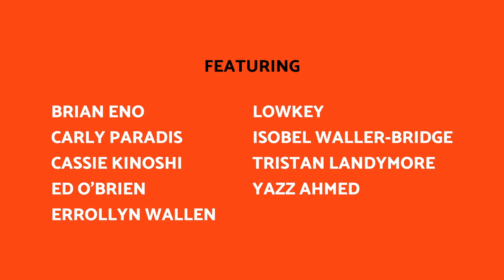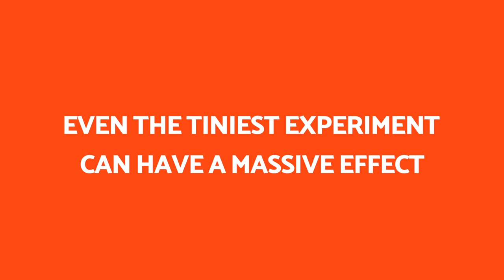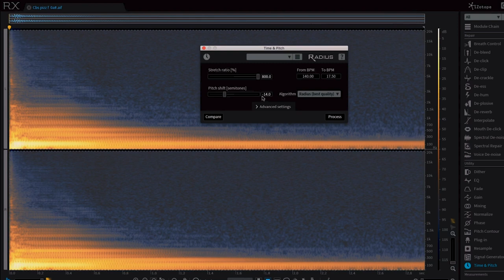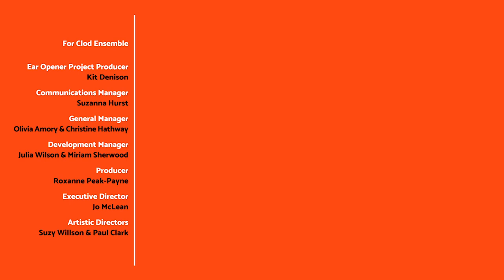How To Use Experimentation To Improve Your Music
Get advice from leading composers on ways that experimenting can help you improve your music and compositions - even if the music you are making is not ‘experimental.’.

Experimenting – being curious and open to trying new ideas – is something that all the musicians we spoke to love to do. A small experiment can open a whole new set of possibilities that sets you off on a totally new creative path.

Featuring interviews with Brian Eno, Carly Paradis, Cassie Kinoshi, Ed O’Brien, Errollyn Wallen, Lowkey, Isobel Waller-Bridge, Tristan Landymore & Yazz Ahmed.

0:00 Intro
3:30 Experimenting isn't just for experimental music
4:55 Try a wild card
7:40 Oblique strategies
10:27 Is it really a mistake?
12:56 Event the tiniest experiment can have a massive effect
13:48 Investigate your software
16:02 Anything can be musical material

About Ear Opener

Ear Opener is a series of free video masterclasses that demystify the process of writing music. It combines simple, accessible explanations of the tools that people who write music use everyday, with honest discussion about the creative process.